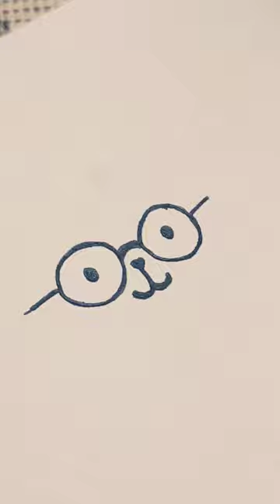new cutie ❤️ cute animals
satisfying  water drops
water soundswater fountainWaterwaterfallwaterfall soundsrunning water cute animalswater sounds for sleepingcute puppiescute videosCutecute puppycute baby animalscute baby video